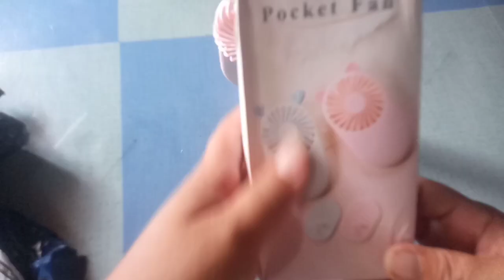6minutesunboxing unboxing pocket fan